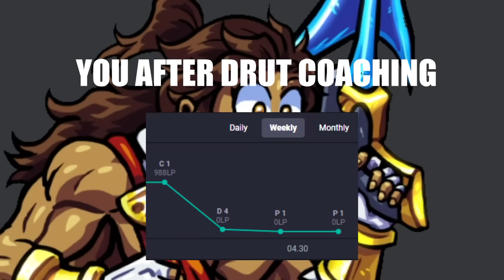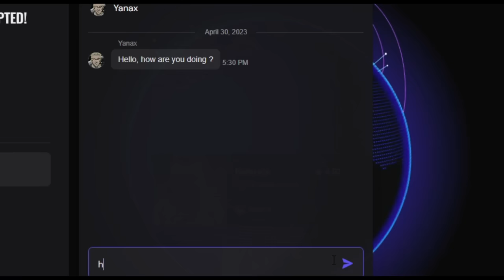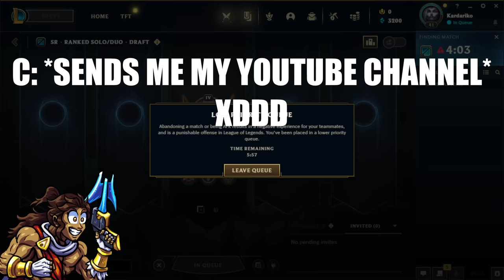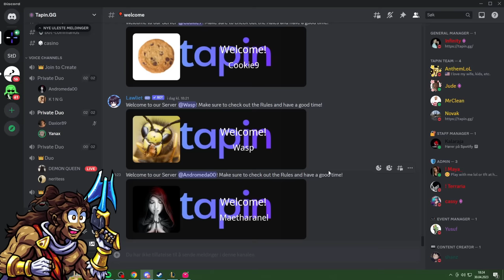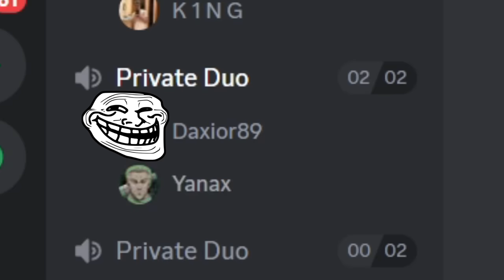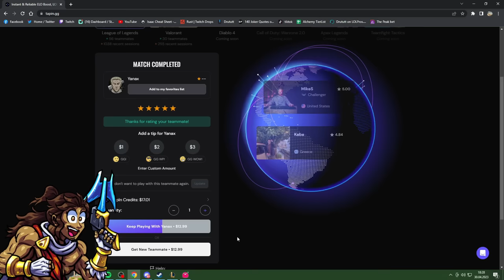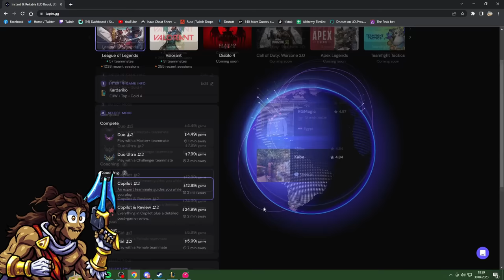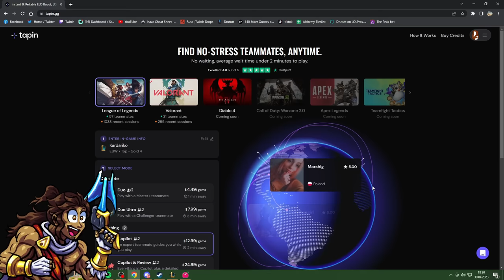I PAID 15$ FOR BEST COACHING I EVER HAD | Tapin.GG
If you click this daddy gets money for csgo gamba addcition (please)